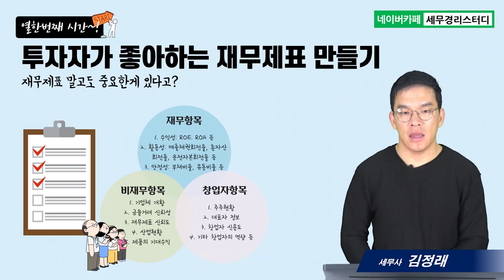#11 창업기업이 알아야 할 상법&세법의 모든 것, 재무제표도 컨설팅이 필요하다 - 김정래세무사의 5분특강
1,600개 세무실무영상 탑재 : 네이버카페[세무경리스터디]에 탑재되고 있습니다.

재무제표도 컨설팅이 필요하다.
1) 우리회사 재무제표 읽어보기
2) 좋은 회사를 판단하는 제무재표 요소
3) 투자자의 눈에 띄는 재무제표란?